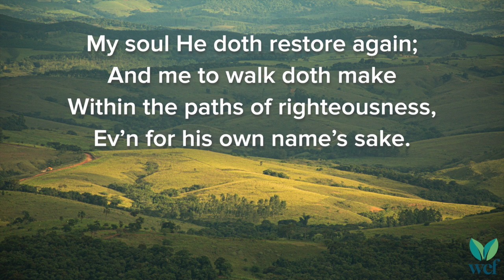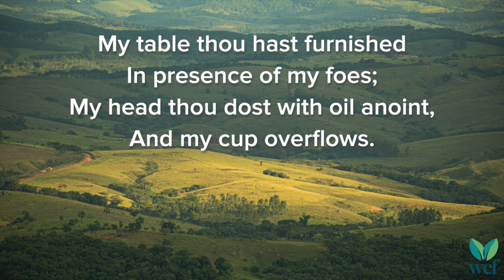The Lord's My Shepherd - PTL 110 - Lyric Video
My soul he doth restore again;
Ev’n for his own name’s sake.

Yea, though I walk in death’s dark vale,
Yet will I fear no ill:
My table thou hast furnished

And in God’s house for evermore
Hallelujah, hallelujah, hallelujah, amen!